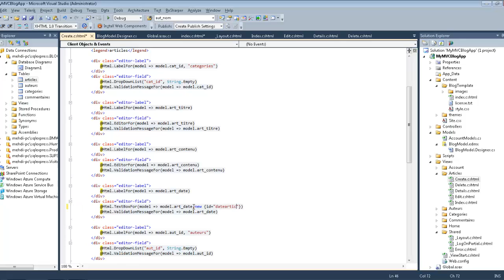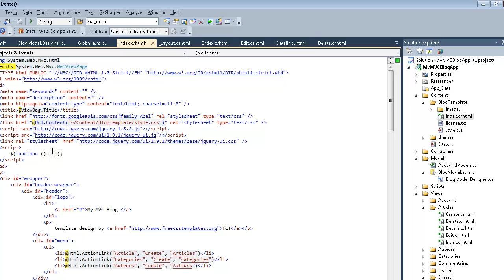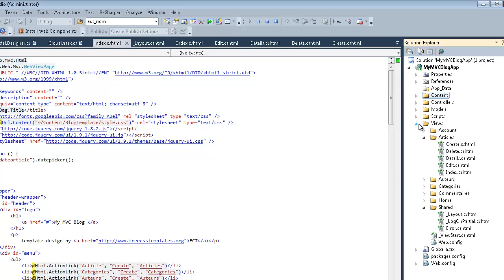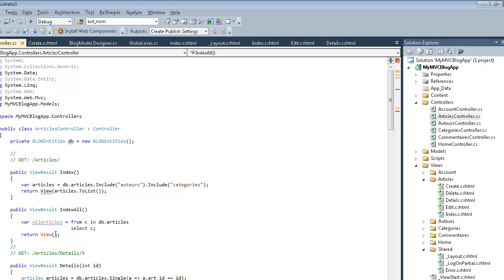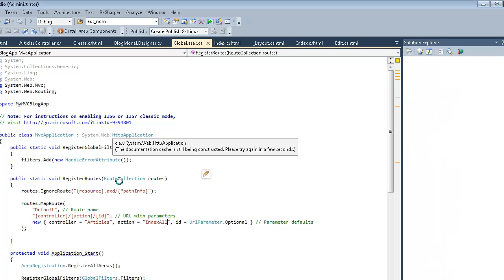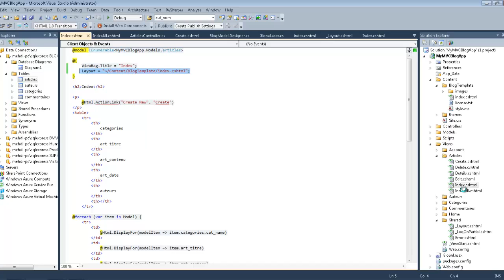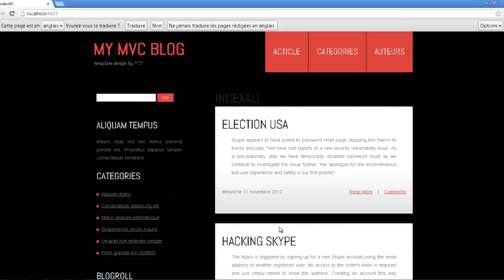ASP.NET MVC3 BLOG - JQUERY & LAYOUT [PART2]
Simple Blog using html-css template with datepicker